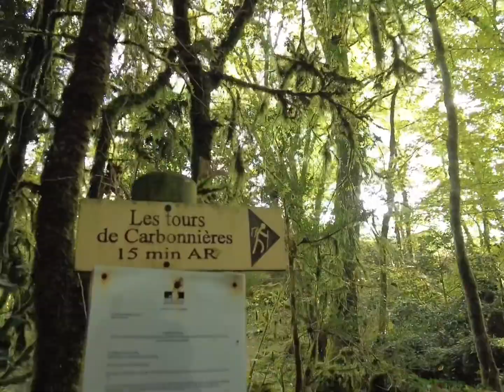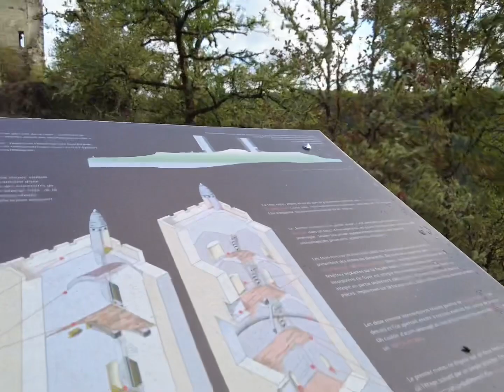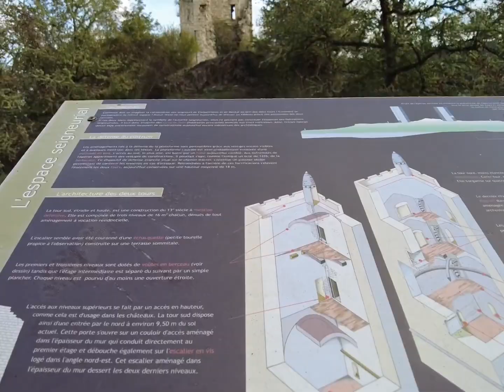Randonnée en Corrèze Tours de Carbonniere et Tours de Merle